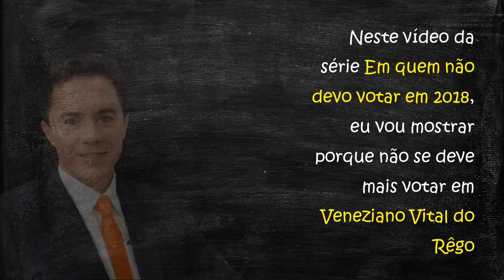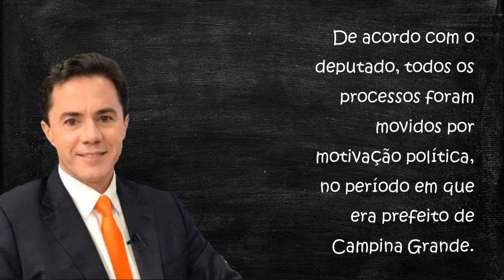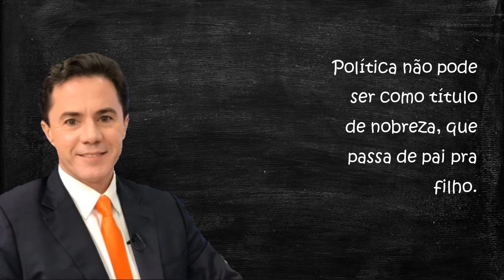"Em quem não devo votar em 2018" - Veneziano Vital do Rêgo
Um dos maiores exemplos de que, para muitos, a política é um negócio de família, Vitalzinho, como é conhecido, é filho de Nilda Gondim, uma ex-deputada federal. É ainda irmão de Vital do Rêgo Filho, ex-senador da República e atual ministro do Tribunal de Contas da União.

Como fiscalizar contas públicas do seu município (Tutorial OPS)